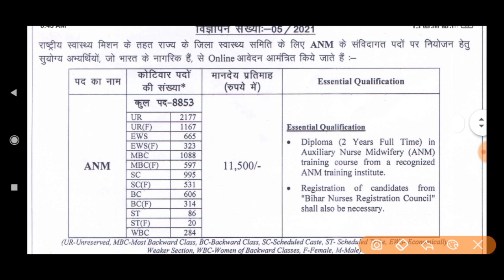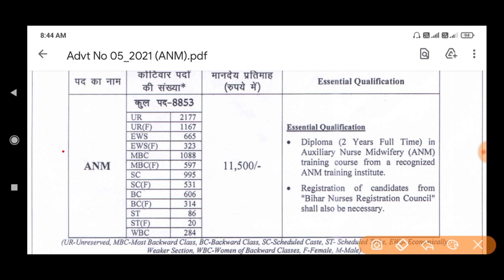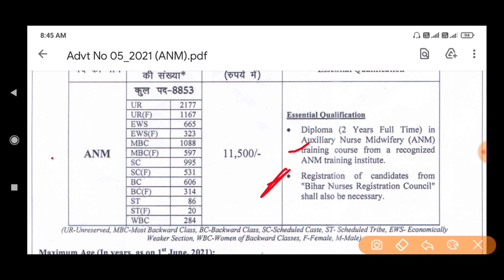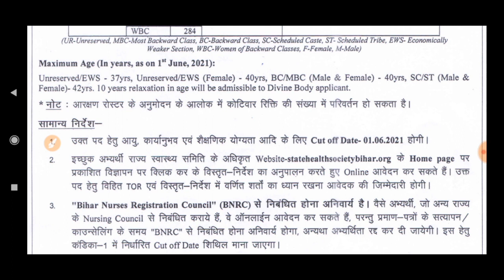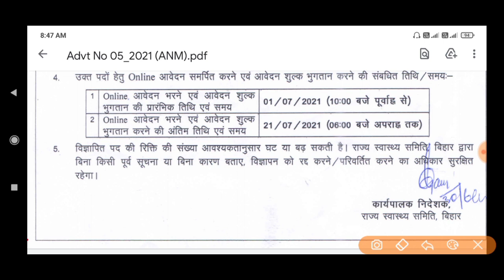बिहार स्वास्थ्य विभाग नई भर्ती 2021 महिला एवं पुरुष करें ऑनलाइन आवेदन SHSB Bihar Online Form 2021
Note:- (अधिक जानकारी हेतु Telegram Group Join  करें

🛑Official notification:-

IMPORTANT DATES
• Starting Date –
01-July-2021

• Last Date –
21-July-2021

• Last Date Fee Payment – 21-July-2021

Admit Card –
Notified Soon

Exam Date –
Notified Soon

APPLICATION FEE
General

,OBC, EWS

Rs. 500/-

• SC,ST, PH –
 Rs. 250/-

All Category Female –
250/-

Candidate can pay the exam fee through credit card or debit card or net banking or through Challan at State Bank of India

JOB LOCATION
Bihar

AGE LIMIT
(As on 01/June/2021)

Maximum Age – 37 Years. (Male)

Maximum Age – 40 Years. (Female)

Age Relaxation (Upper Age Limit)- As Per Rule

Post Name –
Auxiliary Nurse Midwifery (ANM)

General –

Male – 2177 Posts

Female – 1167 Posts

MBC –

Male – 1088 Posts

Female – 597 Posts

BC –

Male – 606 Posts

Female – 314 Posts

SC –

Male – 995 Posts

Female – 531 Posts

ST –
160 Posts

WBC –
284 Posts

EWS –

Male – 665 Posts

Female – 323 Posts

Pay Scale – Rs. 11,500 Per Month

Educational Qualification-
Candidates having Diploma in 2 Year Auxiliary Nurse Midwifery ANM with Registration in Bihar Nursing Council.

Note-
Candidates are required to read the official notification regarding Post Wise Educational Qualification/Eligibility Criteria/Experience before applying.

How to Apply for SHSB Bihar Various Posts Recruitment Online Form 2021 :
Candidates can apply through link provided below or they can also apply through official site of the Bihar SHSB before
21.July.2021

Mode of Selection for Bihar SHS Various Post Online Form 2021 –
Selection will be based on Written Examination

SHSB Bihar ANM Online Form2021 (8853 Posts),
Bihar SHSB ANM Syllabus in Hindi 2021,